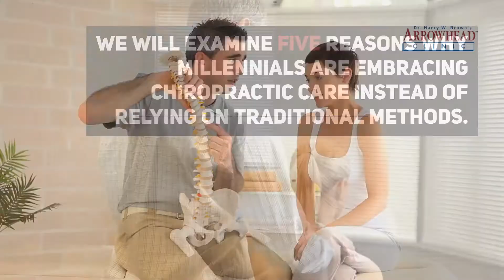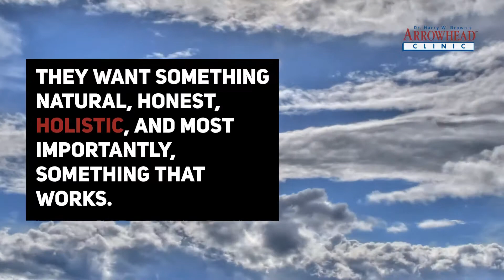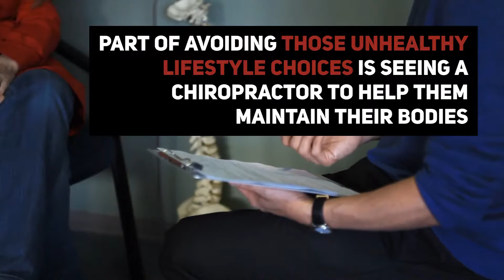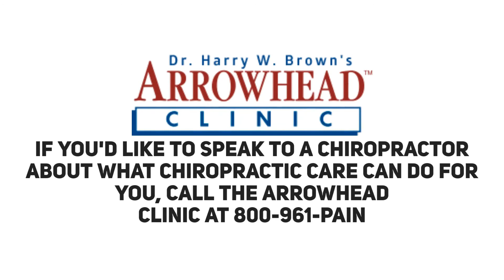Five Reasons Millennials Are Embracing Chiropractic Care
As Millennials come of age, we're beginning to get a glimpse into their unique ways of looking at the world, particularly in healthcare.

Millennials are all about prevention.

Sure, millennials spend a lot of their time in front of screens, but they're also likely to go for a run or hit the gym to stay in shape.

When it comes to treatment, many millennials have decided to be proactive and see a chiropractor.

In the article below, we will examine five reasons why millennials are embracing chiropractic care instead of relying on traditional methods: